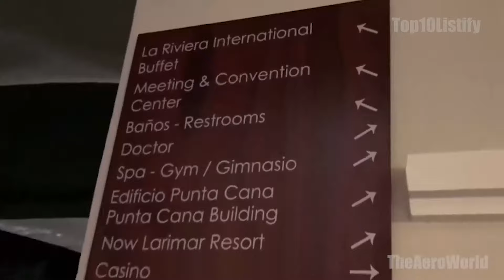Exclusive: Secrets Royal Beach Punta Cana Tour ALL Inclusive Resort ADULTS Only Tour And Review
In this video, TheAeroWorld takes you on an exciting full tour and review of one of the most luxurious adults-only resorts in the Dominican Republic. From breathtaking ocean views to world-class dining, this paradise has it all! Whether you’re looking for a romantic escape or a relaxing vacation, Secrets Royal Beach offers the perfect blend of tranquility, adventure, and elegance.

🏖 What’s inside the video:
✨ Tour of stunning rooms & suites 🛏
🍽 A deep dive into the resort's restaurants & bars 🍹
💆‍♀️ Spa, pools, and outdoor activities overview 🏊‍♂️
🏌️‍♂️ Exclusive tips on local adventures & nearby golf courses 🏌️

📅 Ready to experience paradise? Watch the full tour and see why Secrets Royal Beach is a favorite adults-only destination!

👀 Join us on this journey, and let’s explore luxury together!